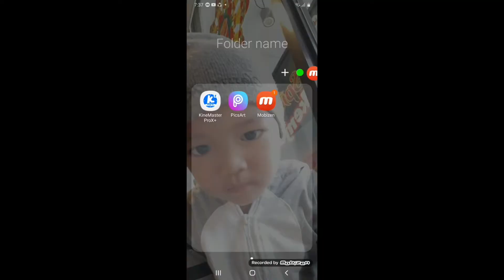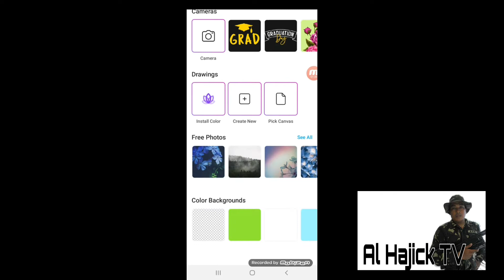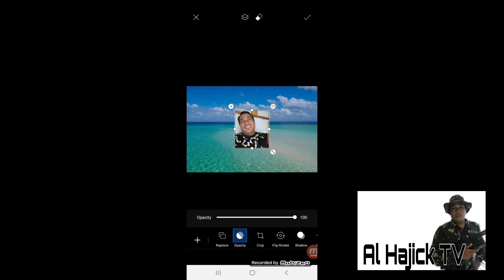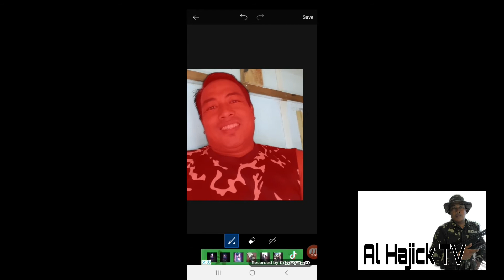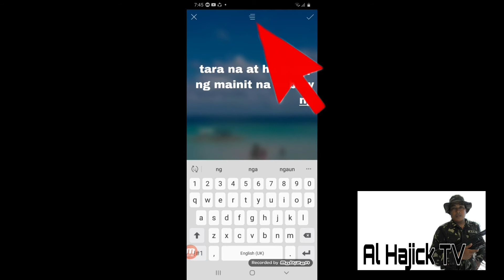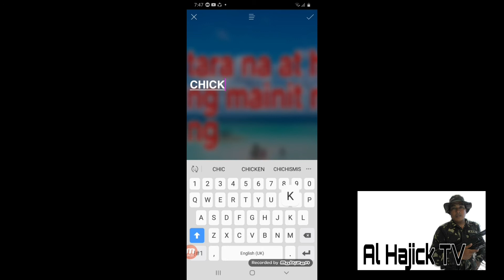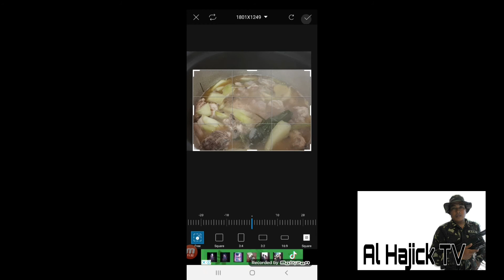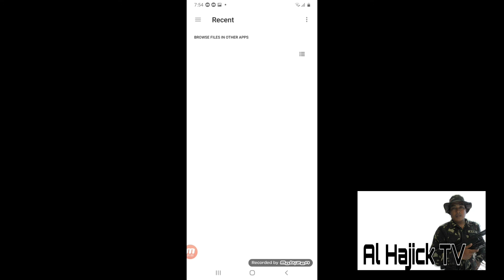PAANO GUMAWA AT MAGLAGAY NG THUMBNAIL SA YOUTUBE VIDEO / HOW TO MAKE AND PUT THUMBNAIL ON OUR VIDEO